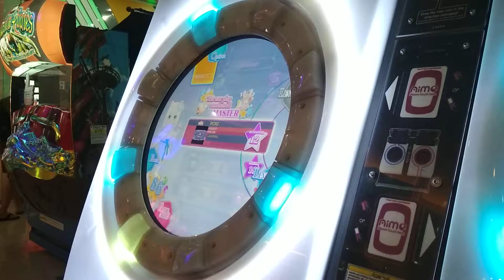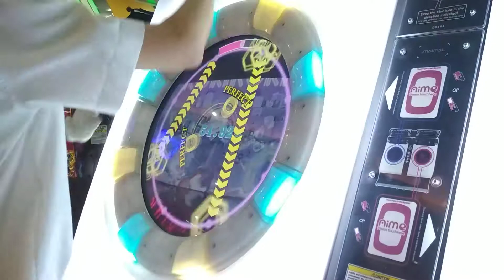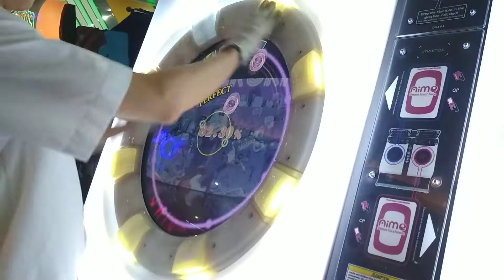[maimai Finale] ロキ// ROKI RE:MASTER S